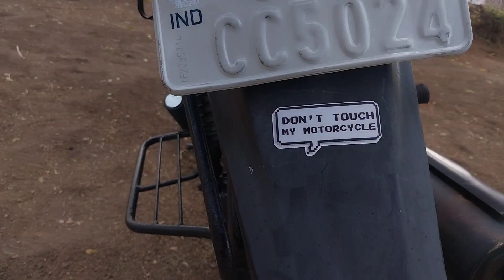Apni Honda CB Shine 125cc Pr Mene Kitna Khrcha Kiya😣 Or Aj Stickers Laga Diye Kutch Riders Group Ke